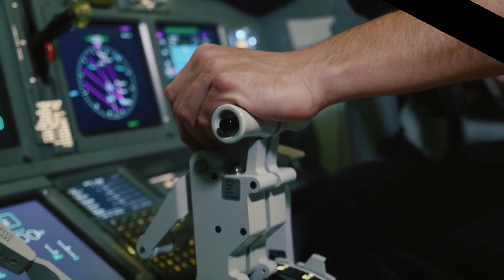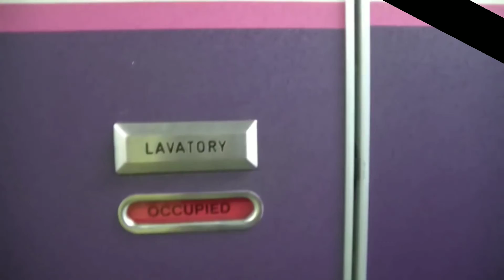7 secrets of Airplane No One Will Tell you ll Air hostess aapse kiya chupati hai? l Aviation think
7 secrets of Airplane No One Will Tell you ll Air hostess aapse kiya chupati hai? l Aviation think